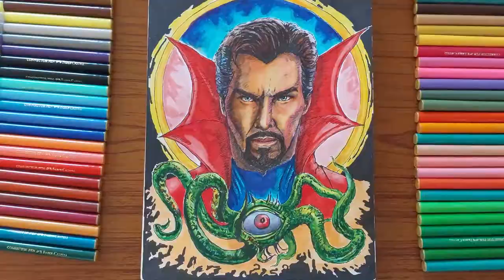Dr Strange( Benedict Cumberbatch) from Marvel Drawing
Timelapse drawing of Dr Strange.
Inspiration from Marvel comic and Movie "Dr strange in the multiverse of madness"
Creative interpretative of Dr Steven Strange and Gargantos from the comics.
Materials:
Marker Pad A4
Faber castell felt pen, Markers, Highlighter markers, Aquarelle coloured pencils